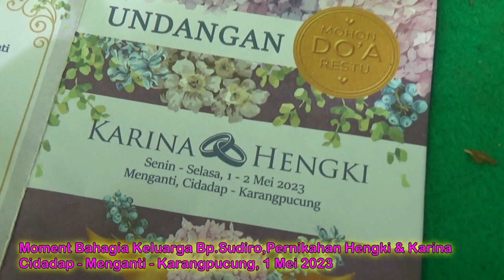KEMBANG BOLEDNYA NITA - KENDANG RAMPAK - RAGIL PONGDUT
KEMBANG BOLEDNYA NITA RAHMA
dangdut ragil
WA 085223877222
YANG SENENG KARAOKE VERSI RAGIL, SILAHKAN DI @karaokepongdut